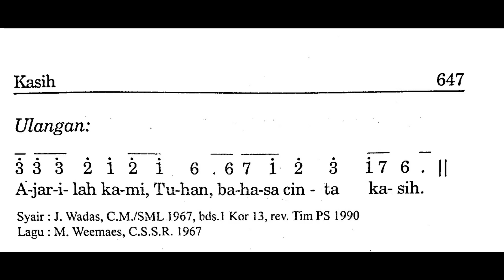661. ANDAIKAN AKU PAHAMI - Bahasa Cinta Kasih